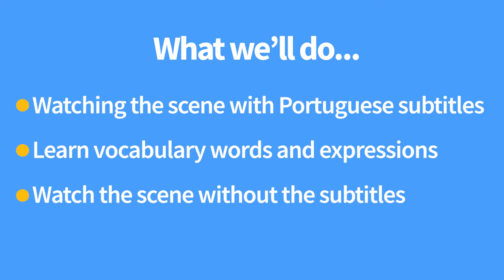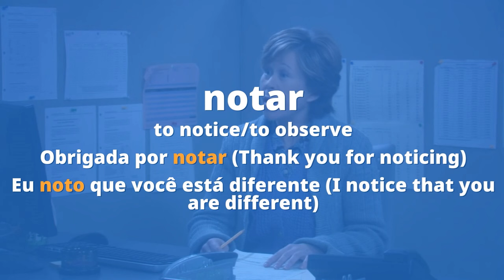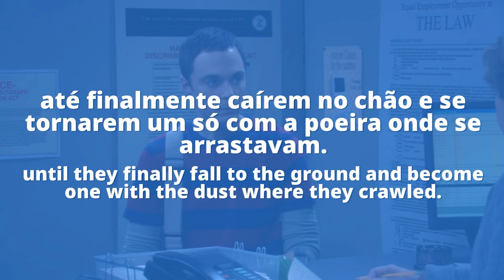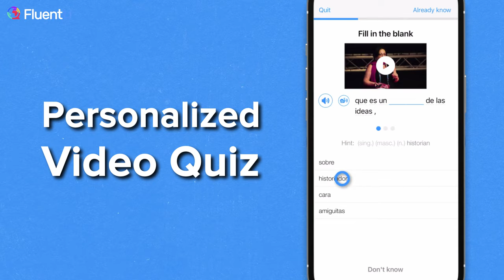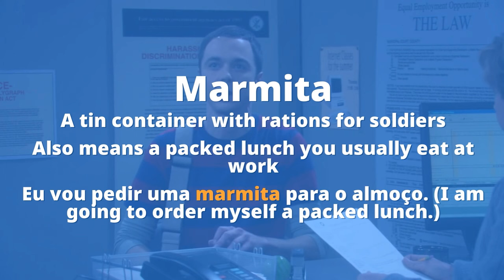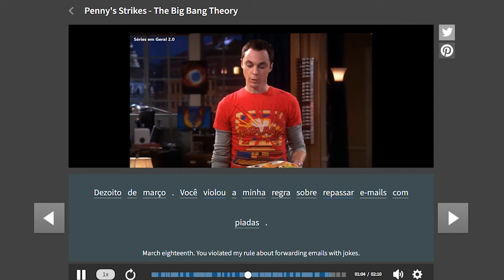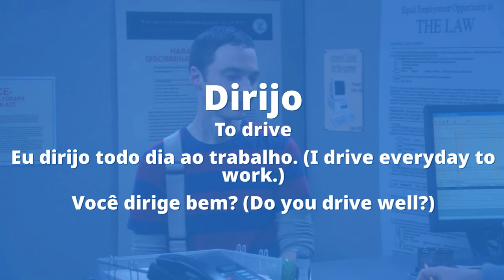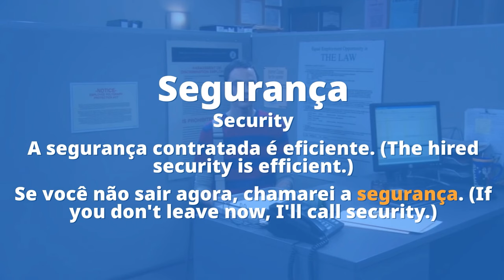Learn Portuguese with TV Shows: The Big Bang Theory (Sheldon's Tries to Find a "Menial" Job)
Want another fun video to practice Portuguese with TV shows?

Today, we are teaching Portuguese with Sheldon from "The Big Bang Theory."

Sheldon is on the hunt for a "menial" job, but his unique skills is far from what the job agency has in mind.

Esse vídeo vai ser simples. Primeiro você vai assistir a cena com legendas. Depois você aprenderá o vocabulário e expressões. Por último, você vai assistir a cena novamente sem legendas. Você entenderá quase 100% da cena até o final desse vídeo.

Chapters:
00:00 Introduction
00:34 Watch part of the clip with subtitles
01:12 Break down the video and learn key vocabulary
16:00 Watch the clip without subtitles

We want to help you learn Portuguese with authentic videos so that you can speak like a native!

Our program takes authentic Portuguese videos like commercials, music videos, and inspiring talks and turns them into personalized learning experiences.